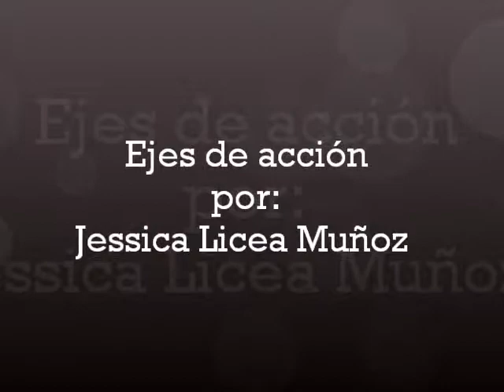Ejes de accion